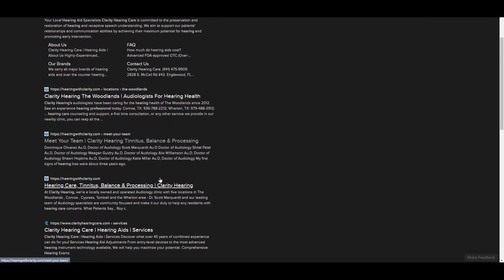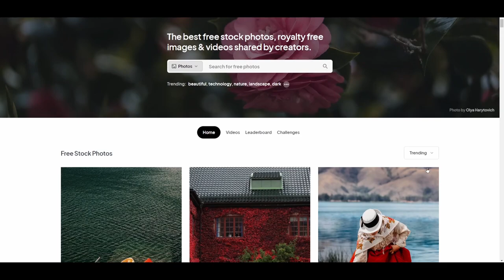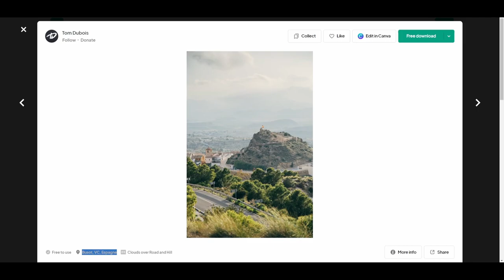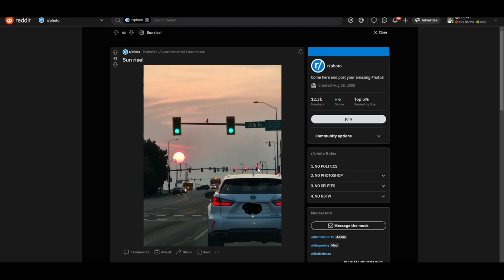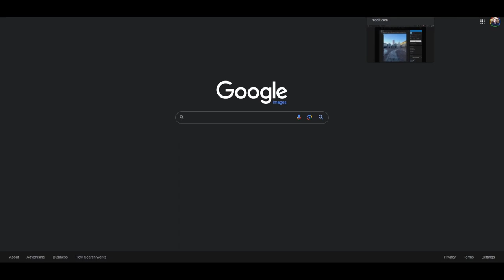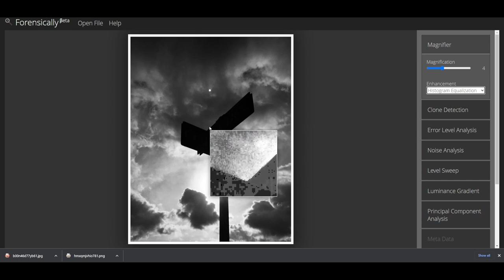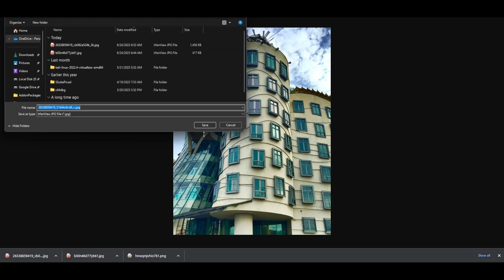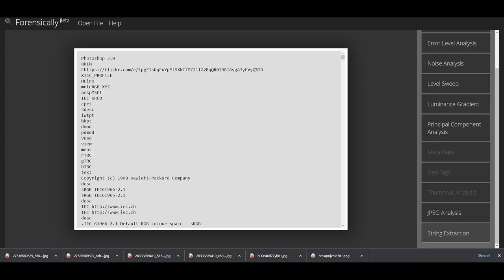Geo-Detective 1 - Photos from social media.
Today I pick some photos from Reddit, Pexel, and Flickr and see if I can deduce the exact spot the photographer stood when the image was captured. Eight photos were done over the course of about an hour, and I've edited that down to about 20 minutes for you. Enjoy!

00:00 Picture 1: Out to Lunch
03:45 Picture 2/3: Quickies
07:50 Picture 4: Intersection
10:55 Picture 5: Public Square
14:00 Picture 6: Street Signs
16:35 Picture 7/8: Easy Buildings